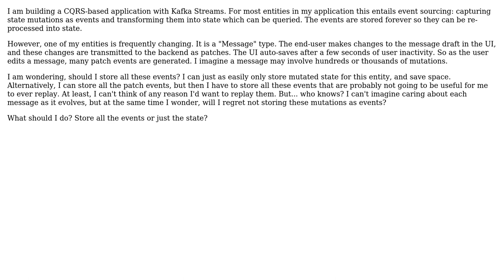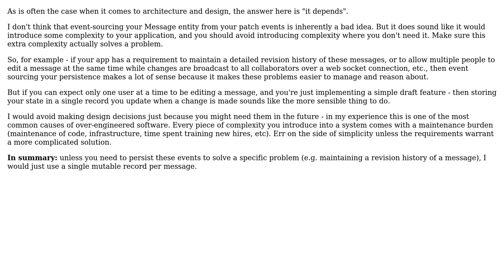Should I store an event stream or just state for a frequently changing entity?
Software Engineering: Should I store an event stream or just state for a frequently changing entity?

With thanks & praise to God, and with thanks to the many people who have made this project possible! | Content (except music & images) licensed under CC BY-SA | Music | Images & others | With thanks to user Ken Halbert user Dmitry Minkovsky and the Stack Exchange Network Trademarks are property of their respective owners. You are responsible for your own actions.